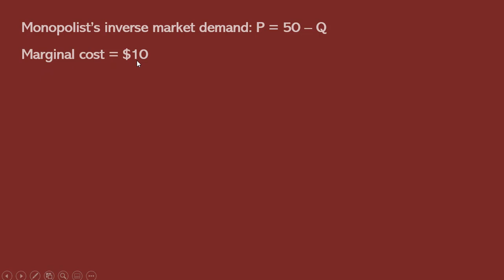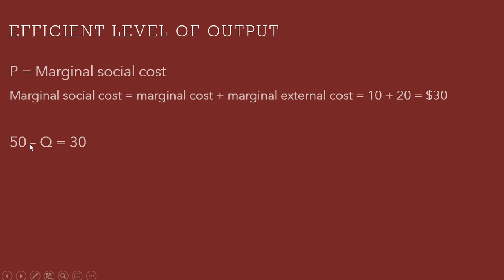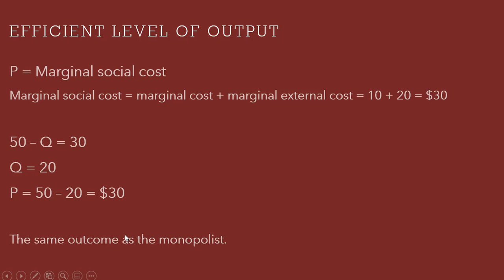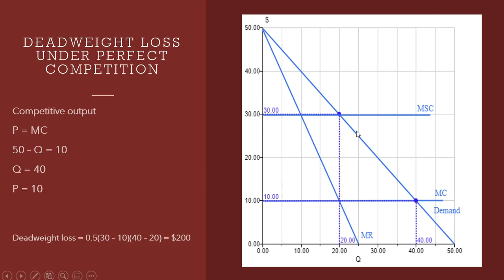Monopoly: The Case of No Deadweight Loss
This video looks at a situation in which the monopolist produces the efficient level of output by inadvertently accounting for a negative externality in production.